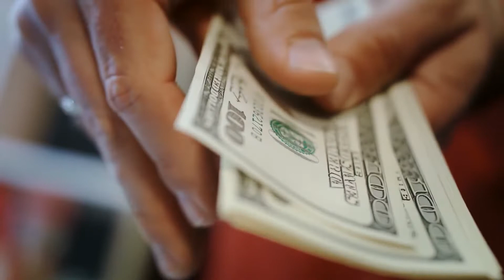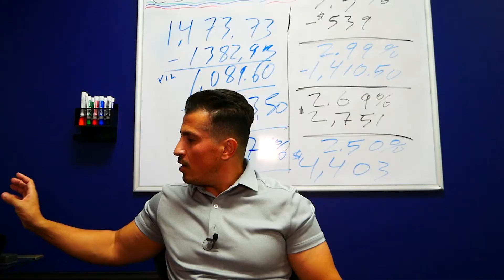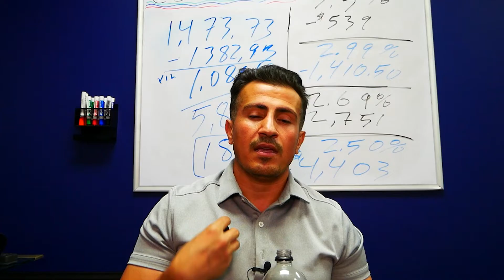How I Started In Real Estate!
When I was 14, I found out that we were able to buy a property. I then found out that we could be given loans of 80% of the properties value! And even better, I learned that people will pay you to borrow this property, I get to profit, and the property goes up in value!
From that point on, I've had a passion in real estate. I went around and got mentors, saved my money, and eventually got my first deal!